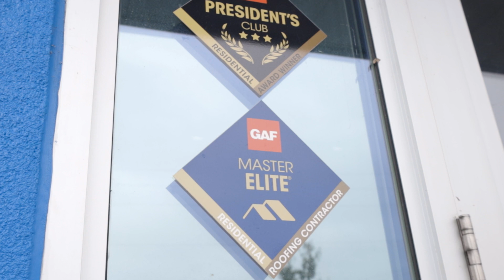Taking Roofers to the NEXT LEVEL | Reeva Impact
Reeva Impact takes roofing contractors to the NEXT LEVEL by giving them the celebrity effect with videos that are sent to homeowners before appointments.

Like it said in this video,

"We can withstand the storm. The warrior is the STORM! We can show the storm who is the boss. We are stronger than the challenges. We don't back down from challenges. This will pass. Only if you keep fighting like a warrior. We don't survive, we thrive!

Warriors are built from the struggles. Born from pain. Strengthened by adversity. Thankful for the pain. Grateful for the worst of times. 0 to hero. Bottom to the top! Here we come!!"

Do you want to learn more about what we offer?

The Roofing Machine by Martin Pettigrew today!

Now on Audible!